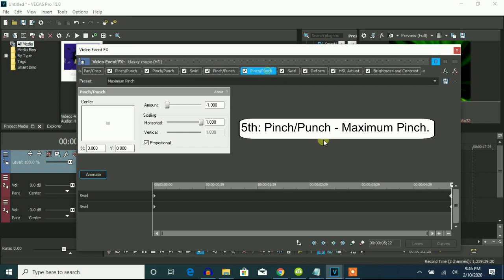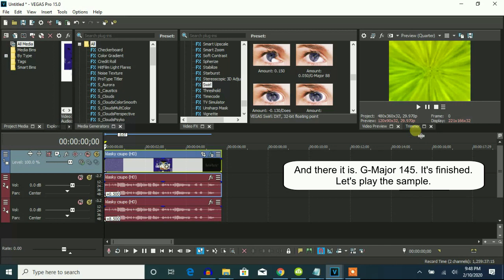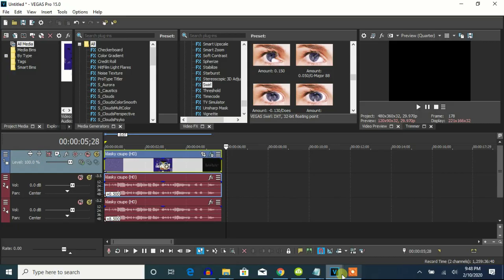How To Make G-Major 145 On Vegas Pro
Let's learn how to make G-Major 145, which is the original effect.